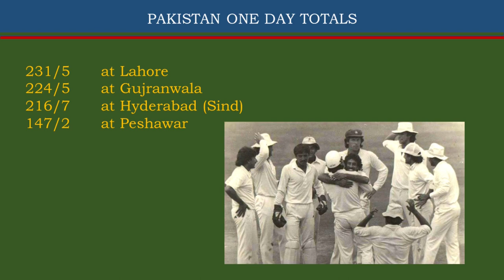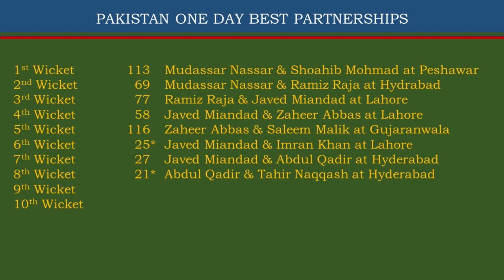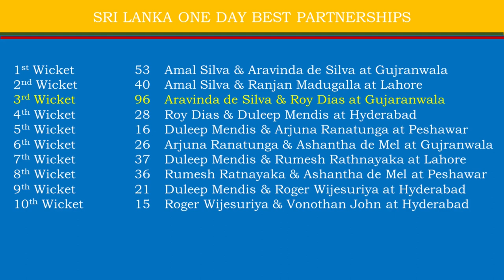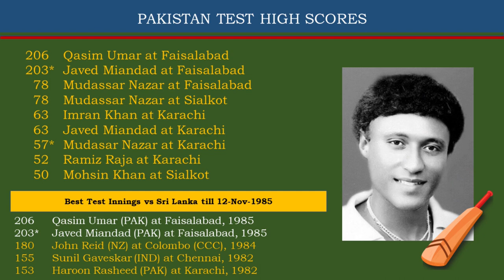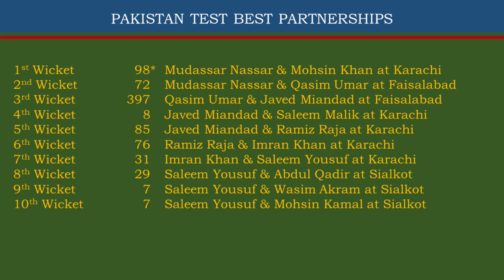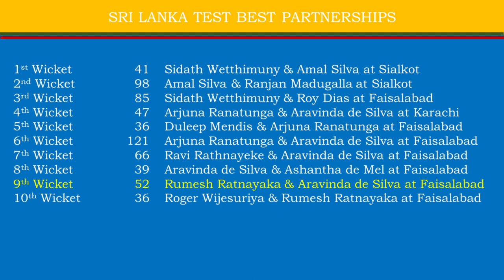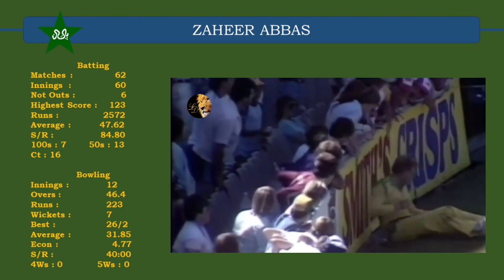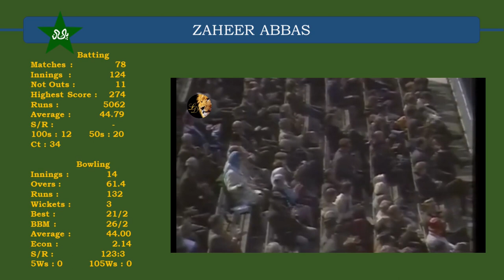Sri Lanka tour in Pakistan 1985 - (Ep08) – Series recap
After winning their first ever Test series Sri Lanka happily start their second tour to Pakistan as a Test nation. Pakistan was raising as Cricket giant during the period and it will not be an easy task to any team to fight them in their home. This is the story of that tournament how Sri Lanka face to mighty Pakistan.

0:00 Tour Results
0:27 Pakistan One day records
3:59 Sri Lanka One day records
7:48 Pakistan Test records
13:10 Sri Lanka Test records
17:40 Man of the series
18:19 Retirements
26:06 See you again

🏏 In one day front Pakistan won the series 4-0. Miandad scored 165 in the series whereas Aravinda scored 105. Aravinda’s 86 was the 4th highest ever for Sri Lankan batsman. Also 3rd wicket partnership of 96 between Aravinda and Roy at Gujaranwala was a new Sri Lankan record.

🏏 Test series also won by Pakistan to 2-0. Miandad scored 306 in the series and Imran took 17 wickets. Qasim Umar’s 206 was the highest score against Sri Lankan. Miandad’s 203* listed second. Between two of them, partnership of 397 for the 3rd wicket was a new record against Sri Lanka. Sri Lankan total of 479 was their second best in Tests. Aravinda scored 250 in the series and Ravi took 10 wickets, including 8 for 83 as Sri Lankan best ever figure in Tests.  Aravinda’s 122 was 4th highest Sri Lankan test innings.

🏏 There were couple of retirements after the series. Tahir Naqqash, Ashraf Ali, Saliya Ahangama & Amal Silva retired from one day internationals. Jalal-ud-Din retired from Test. Both Zaheer Abbas and Roger Wijesuriya retired from Test and One day.